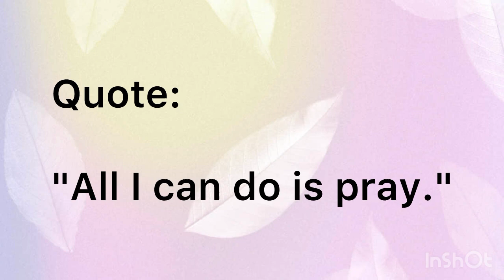Sea Prayer By Khaled Hosseini